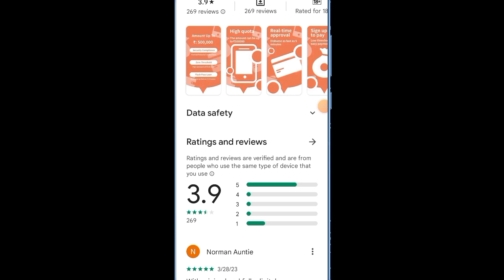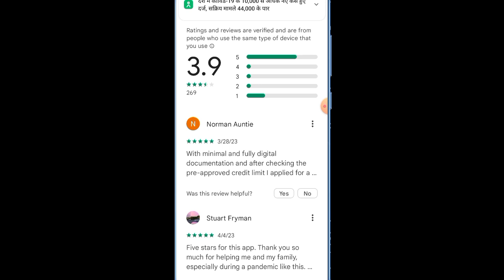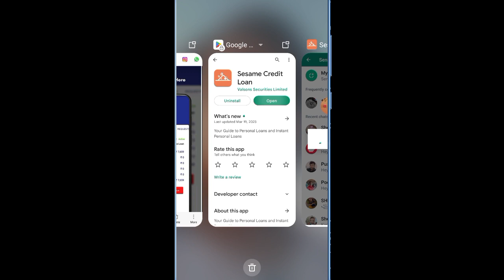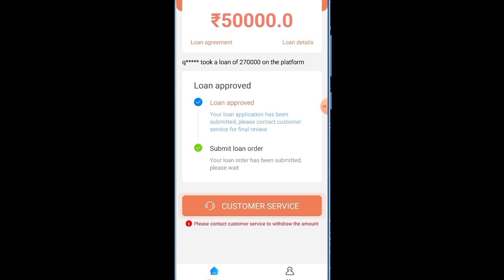Sesame credit loan Rs,10000 loan amount instant access without income proof without salary slip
Smart credit Rs,3200 credit limit instant loan de Raha he 0% interest rate live details in hindi

Lazypay pay later Rs,2200-/ credit limit 100% Use karne ka New good update launch real full details

Candy Cash Local Master Rs,3744 Loan amount Instant milega sirf adhar card no 0% interest rate

New launch personal loan RBI Register Rs,2500-/ Credit limit instant 100% live Apply process

Adiopay New pay later Rs,15K credit limit Instant milega 0% intrest rate live apply full process

Today New launch personal loan Rs,4000 amount Instant Dene vala application aa gaya without CIBIL

IBL Financial Rs,2300 loan amount instant access without income proof 100% real information

Auto money loan Rs,3500 Ka personal loan immediately pass low interest live proof full det

Queries 💰
loan app

Instagram.com/shelendra8795

important notice..